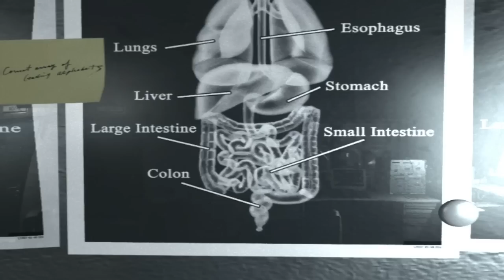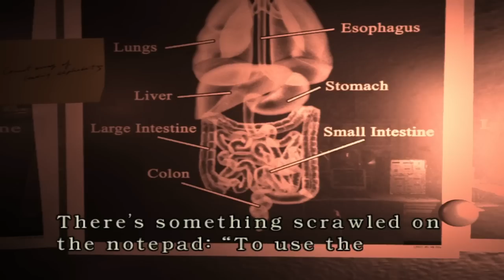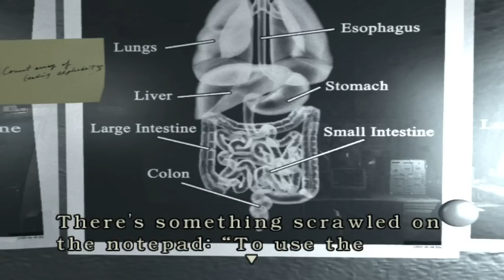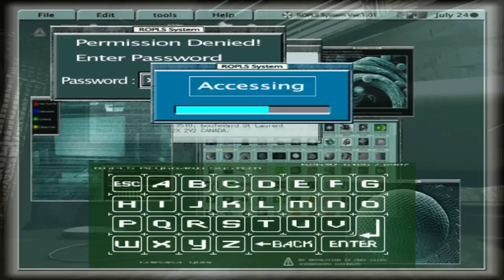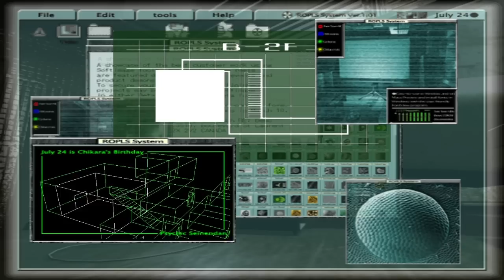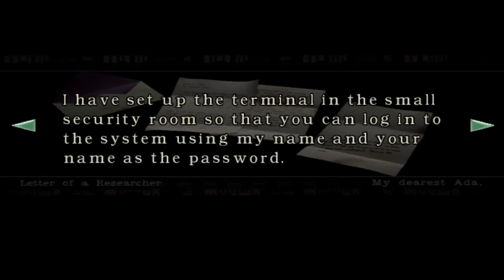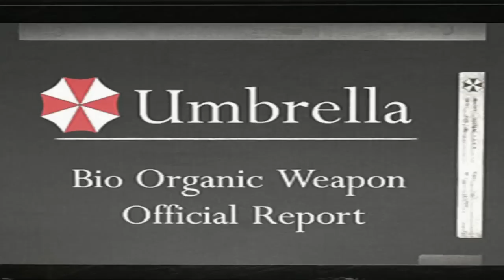Let's Play Resident Evil Remake | Chris Redfield #31 X-Ray Puzzle & Computer Password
Login: JOHN Password: ADA
Other password is CELL
At some parts it is laggy due to emulator.
Capcom
Action
Release: Apr 30, 2002 (US)
ESRB: M

Artist: Bare
Track: Bass Star